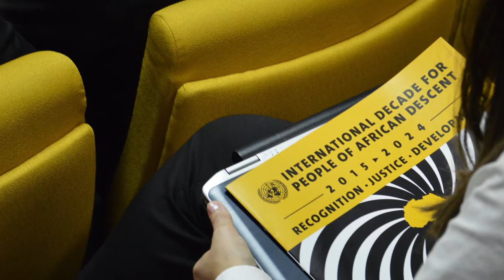First regional meeting of the UN International Decade for People of African Descent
The first regional meeting held in the context of the UN International Decade for People of African Descent took place from 3 to 4 December 2015 in Brasilia. Latin America and the Caribbean was the first region to discuss the actions and expectations for the Decade, which began this year and will conclude on 2024. Organized by the United Nations High Commissioner for Human Rights (OHCHR), the event gathered close to 150 people for all over the region. The UN High Commissioner for Human Rights, Zeid Ra’ad Al Hussein, visited Brazil to participate in the meeting.